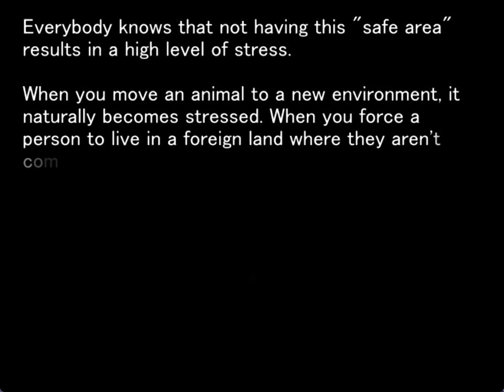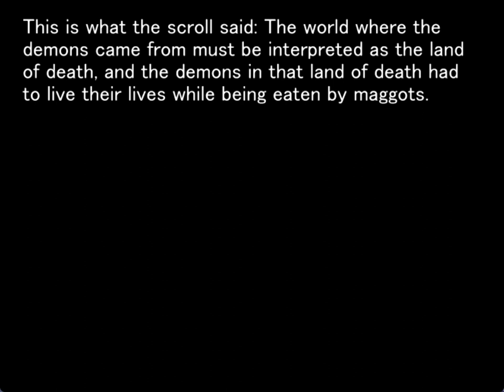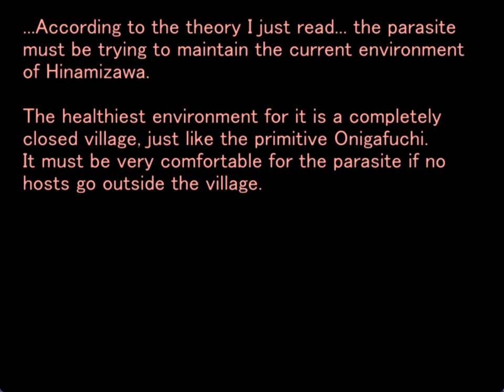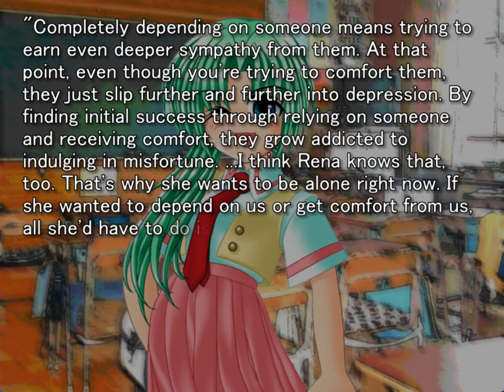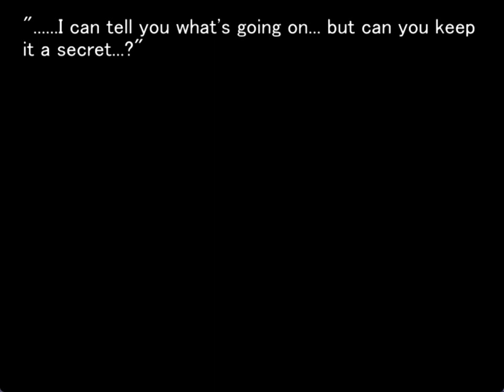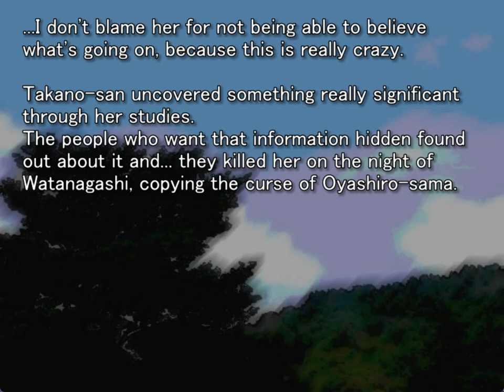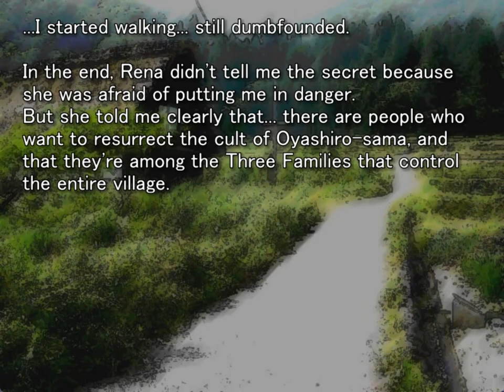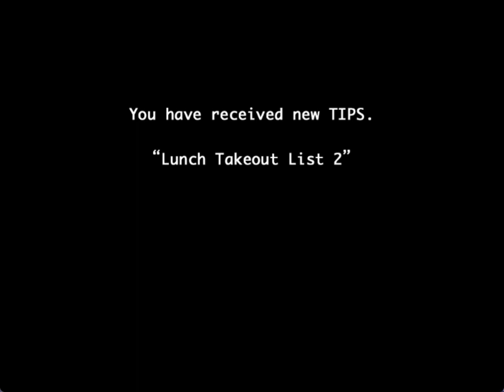TSUMIHOROBOSHI ORIGINAL GAMEPLAY PT15